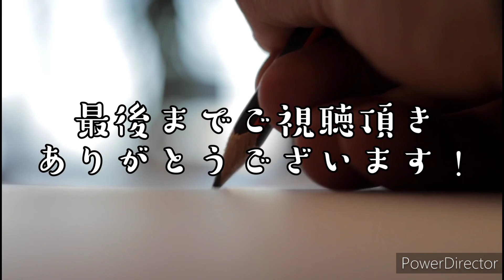【受験生応援】悩める受験生を救いたい(俺も受験生)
共通テストまで一週間を切った。
受験は楽しんだもん勝ちや。弱気になったらアカン。